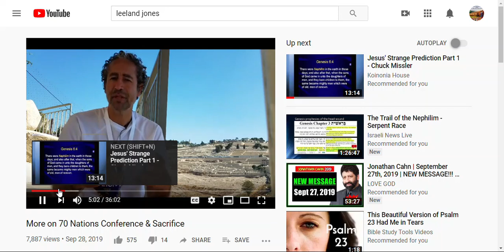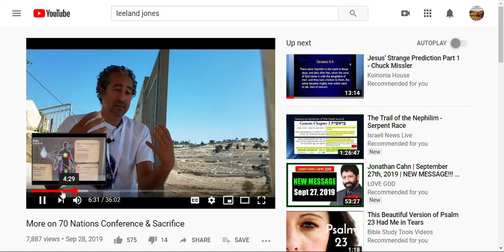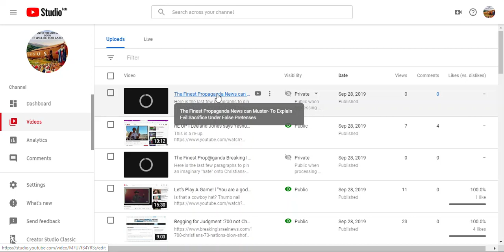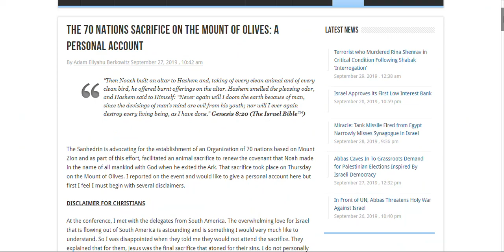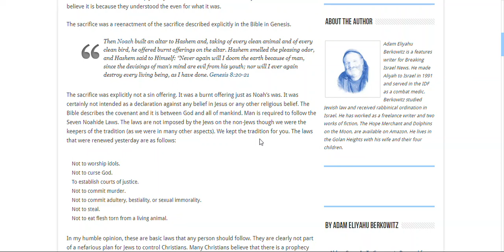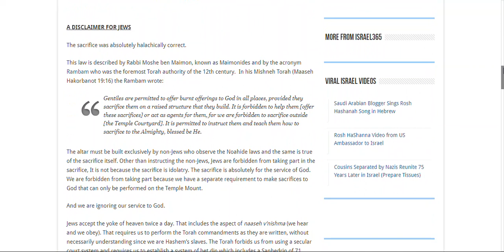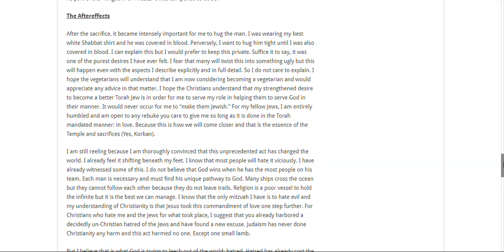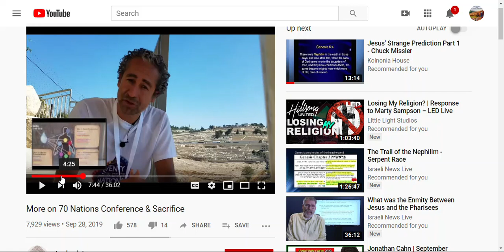Big Bag of Crazy @ Olives Mt w/Kabbalah & Judaism l Gather 'round the campfire with Mr L Jones